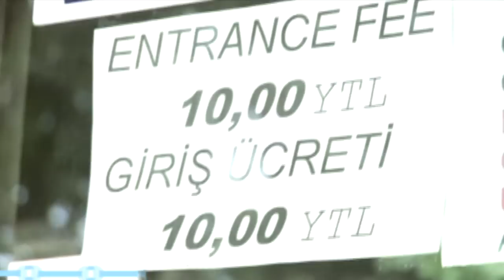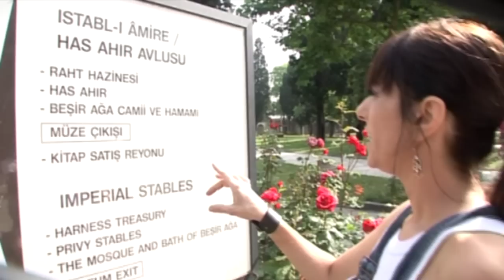Estambul | Visita con Yolanda Ramos al palacio de Topkapi | Planeta Finito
Este palacio es el lugar histórico más relevante de Estambul, está rodeado de una muralla de más de cinco kilómetros y ocupa unos 700.000 metros cuadrados, es uno de los palacios más visitados de Europa con más de un millón y medio de turistas al año